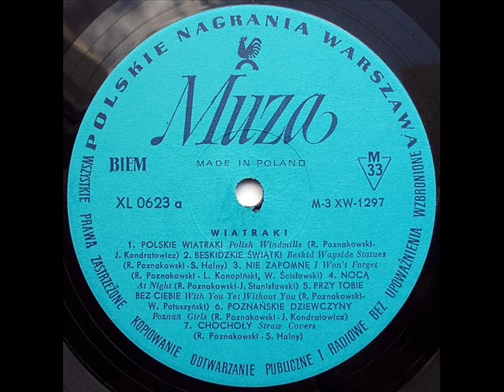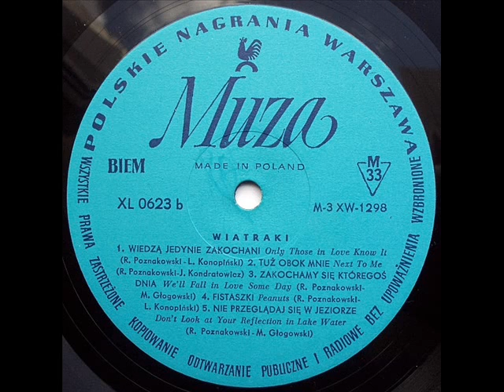WIATRAKI full album [vinyl-rip]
WIATRAKI "Wiatraki 1" 1970 full album
Wydanie: Polskie Nagrania Muza XL 0623 (mono)
Strona A:
00:00 Polskie wiatraki (sł. Janusz Kondratowicz)
02:32 Beskidzkie świątki (sł. Stanisław Halny)
04:59 Nie zapomnę (sł. Lech Konopiński, Włodzimierz Ścisłowski)
06:59 Nocą (sł. Jan Tadeusz Stanisławski)
10:21 Przy tobie - bez ciebie (sł. Włodzimierz Patuszyński)
13:29 Poznańskie dziewczyny (sł. Stanisław Halny)
15:47 Chochoły (sł. Stanisław Halny)
strona B:
18:37 Wiedzą jedynie zakochani (sł. Lech Konopiński)
22:10 Tuż obok mnie (sł. Janusz Kondratowicz)
26:20 Zakochamy się któregoś dnia (sł. Marek Głogowski)
29:14 Fistaszki (sł. Lech Konopiński)
31:34 Nie przeglądaj się w jeziorze (sł. Marek Głogowski)

Muzyka: Ryszard Poznakowski

Wiatraki: Ryszard Poznakowski (piano, organ, vocal), Henryk Fabian (guitar, vocal), Ryszard Gromek (drums), Kasia Sobczyk (vocal), Jana Tarnowska (vocals), Henryk Zomerski (bass guitar)
oraz Jerzy Milian (vibraphone)

Realizacja: Zofia Gajewska, Jacek Złotkowski
Cover: Maria Spychalska

W razie zastrzeżeń twórców, wykonawców lub wydawcy film zostanie usunięty.
bear1967